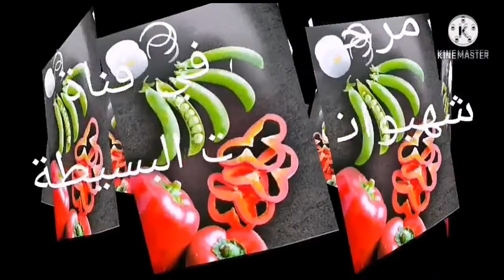كعيكعات مقرميش😋💞 بطريقه سهله وبسيطه 💕